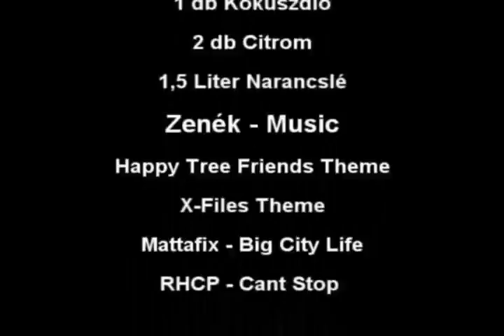Happy AppleTree Friends (HATF)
egy rövid humoros videó arról hogy 2 barát kerget egy almát.